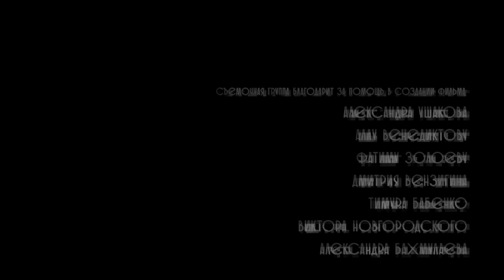Зачем Новому Федеративному Альянсу нужен старый военный робот? [Old Military Bot SCI-FI SHORT FILM]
Why Does New Federative Alliance Need the Old Military Bot? (2017)
Life on Earth was almost destroyed by the global planetary catastrophe. Two men wander through the scorched desert that was once a flourishing planet. One of them is in the handcuffs, the other's hands are clenching the gun. Their mission is to find the old military bot of the Collapse times, which is crucially important for the survival of the last Bastion of humanity.

Зачем Новому Федеративному Альянсу нужен старый военный робот? (2017)
После глобальной планетарной катастрофы жизнь на Земле почти полностью уничтожена. Двое бредут по выжженной пустыне, оставшейся от некогда цветущей планеты. На одном из них — наручники, руки другого крепко сжимают автомат. Их миссия — найти старого военного робота времен Крушения, который жизненно необходим для выживания последнего оплота человечества.